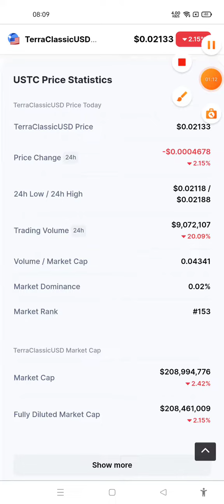ustc 🚀 terra classic usd coin news today 🚀 terra classic usd crypto 🚀 terra classic ustc = $1.5 soon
ustc price today
ustc today target
terra luna
terra ust news today
terra luna classic burn update